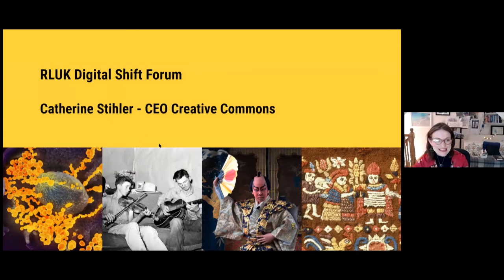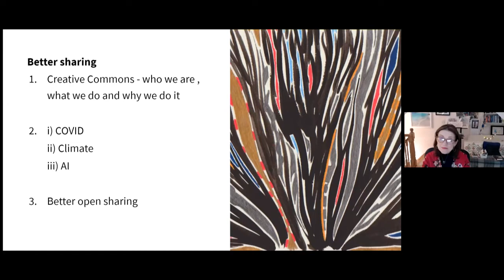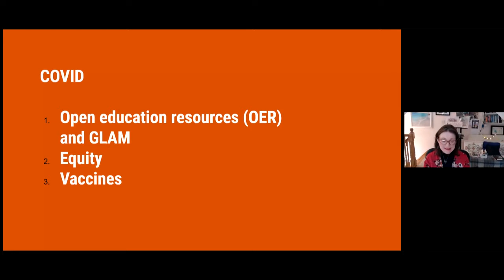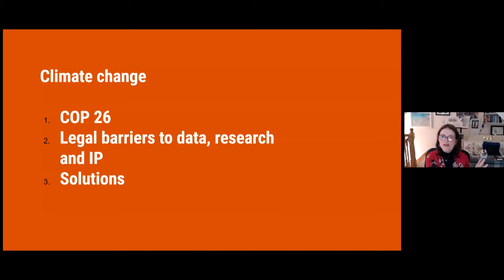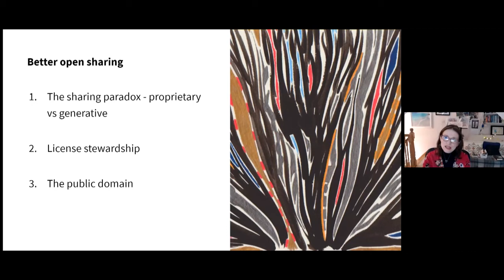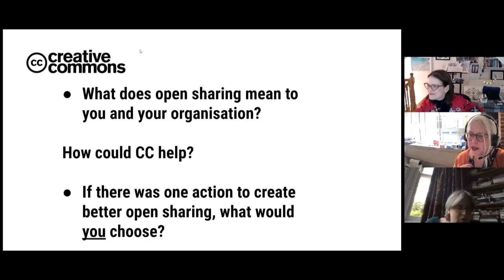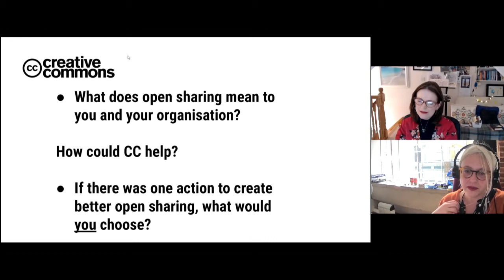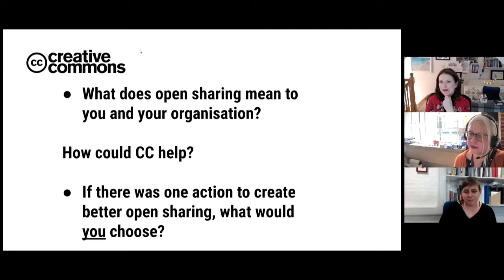RLUK Digital Shift Forum | Better sharing, Catherine Stihler, Creative Commons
Better Sharing
Catherine Stihler, CEO, Creative Commons

Twenty years ago, Creative Commons (CC) started with a simple, radical idea: to save the Internet from “failed sharing.” At that time, copyright law made it difficult for anyone who wanted to share their work across the Internet under generous terms to do so. Today we have created a powerful tool that provides the infrastructure for legal, voluntary sharing that creates a global world of shared and reusable creative resources backed by a global network and community with a pure motive: aiding creators to grant free access to science, culture and knowledge all in the service of the common good.

If 2020 has taught us anything, there are still too many barriers to openness and that there is an urgent need to create equity in access to knowledge across the Internet so that we can share and work together to face the challenges of today and tomorrow. At CC they want to explore what better open sharing looks like in 2021 and beyond. How do we best serve the public interest when challenges around equity, climate and AI loom large? In this talk Catherine explores their current thinking on better sharing at the heart of our new strategy and what this means for us as both professionals and human beings.